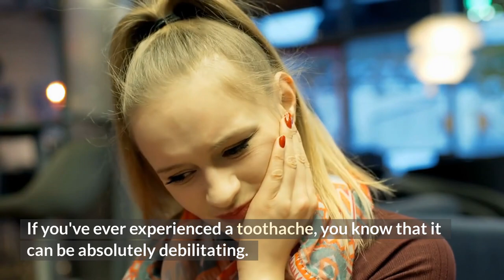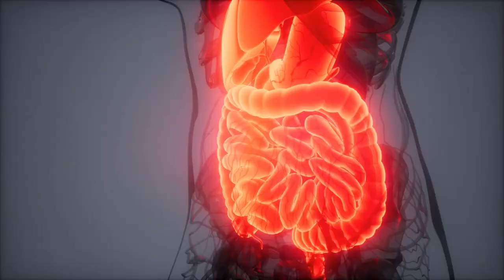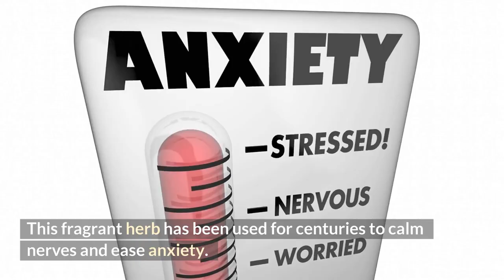Top 6 Lemon Balm Benefits (AMAZING!)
Let's look at lemon balm tea benefits. Some of these health benefits of lemon balm just might surprise you too. So without further ado, let's look at some lemon balm health benefits.

On this channel we talk about the plant based diet. If you’re interested in the vegan lifestyle, plant based weight loss, and whole food plant based living, then this channel is for you!

98